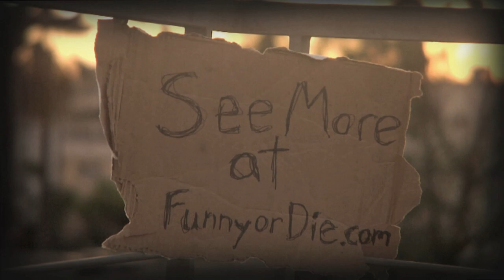Obama's Jobs Speech Leaked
Obama's speech on jobs was leaked to the public today a few hours before he delivers it on TV.